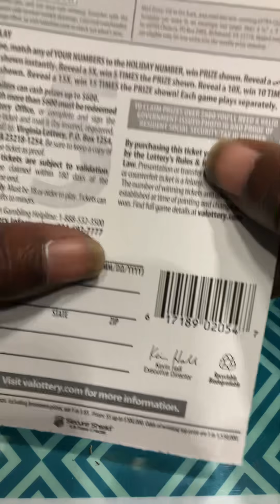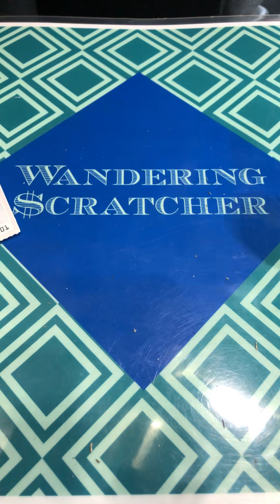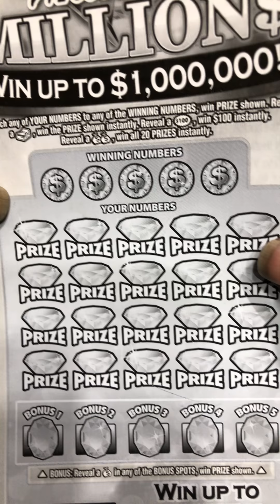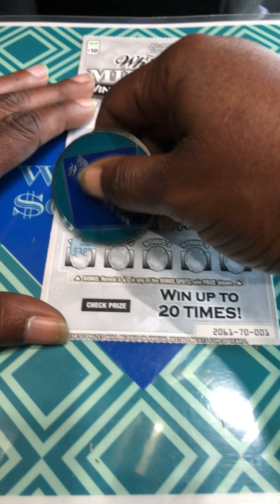White Ice Million$ and Holiday Luck X15...Virginia scratch cards